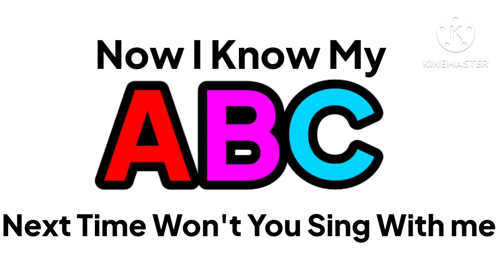The Alphabet Song (Uppercase)